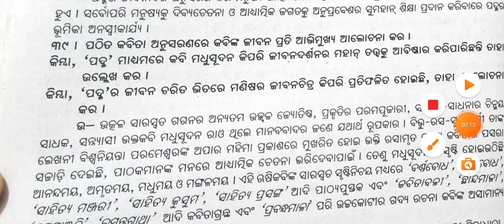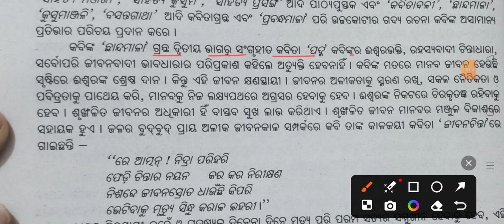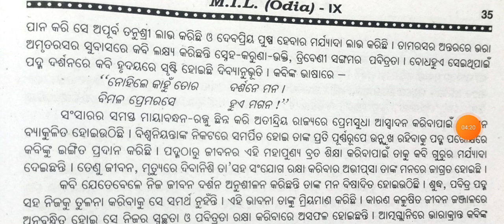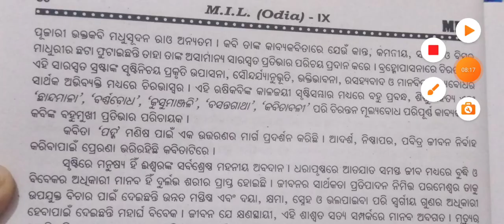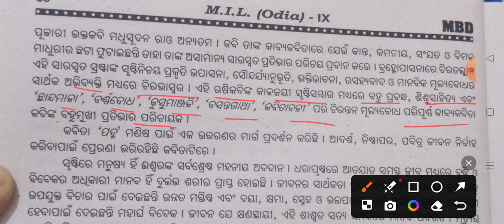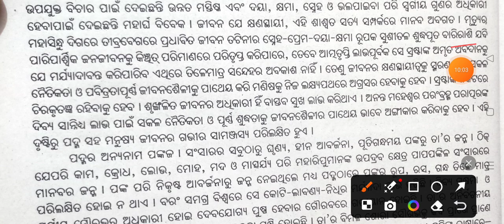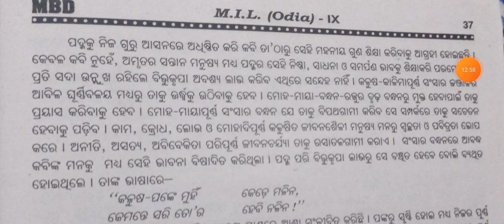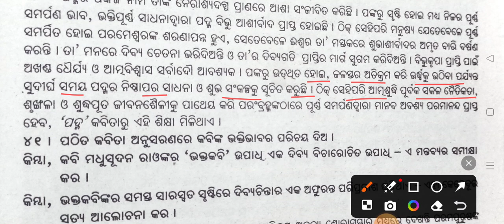Odia medium class -9 chapter -2 part -3 question answer